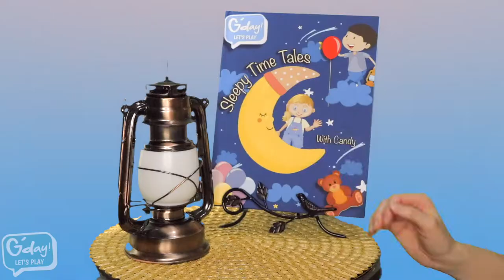My Balloon Is Red | SLEEPY TIME TALES with CANDY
It's time for a bedtime story! Children will love finding their favorite colours as Candy gently reads this rhyming Sleepy Time Tale. Follow along with Peter as he carries his red balloon and notices the different colours around him throughout the day.  Snuggle down and get comfy as Candy's soothing storytelling, and original G'day Let's Play lullaby, puts her Great Mates to sleep.

G'day Let's Play Team
Hosts:
Candice Moll
Anthony O’Donohue

Written by:
Candice Moll
Anthony O’Donohue

Producers:
Candice Moll
Anthony O’Donohue
Ivan Pacheco
Meaghan Davies

Director of Photography:
Ivan Pacheco

Visual and Sound Editor:
Ivan Pacheco

Song 'Drift Off To Dreamland':
Music Production By Noel Fabian Dragon and Nick Fabian
Lyrics By Candice Moll

Child Psychology Consultant:
Lisa Shetler

Chapters:
00:00 Intro
02:13 Story
06:15 Song "Drift Off To Dreamland"
09:00 Night-Time Sounds